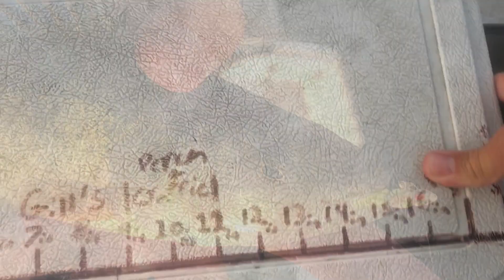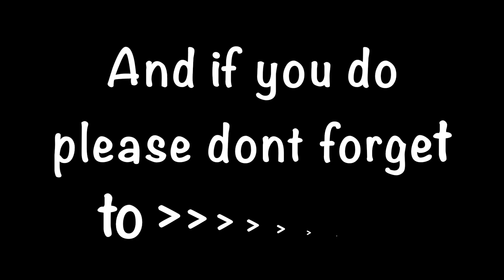Fall Fishing for Huge Wisconsin Perch!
Got out Perch Fishing today to get in my first (post pleasure boater) day on my favorite big lake in Wisconsin and it was a great day indeed as most of the fish are starting there fall migrations and that means one thing on this big lake THE BITE IS ON!  Long story short I was looking to set up for a few different bites for the day but the JB Lures HOT HEAD jig stole the show catching me almost every fish I targeted! I did end up using the JB Lures Tadpole Spin and some Dropshot worms but the Jig and Plastic today kept me busy enough that I almost forgot to film for you guys!

~Fishing Gear~
Favorite Fishing Line
"Go To" Rods I use the most
"Go To" Spinning Reel
Favorite Spinning Rod
Favorite Spinning Reel
My fillet knife
Fish Finder
Bow Mount Trolling Motor
Trolling Motor/Fish Finder Battery

above are amazon associates links.